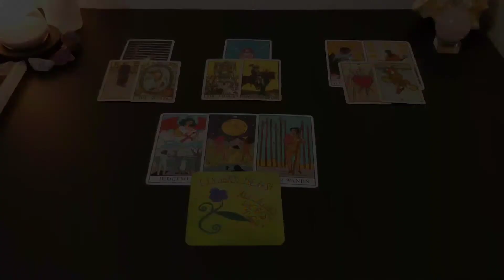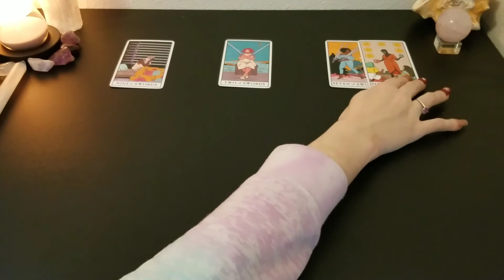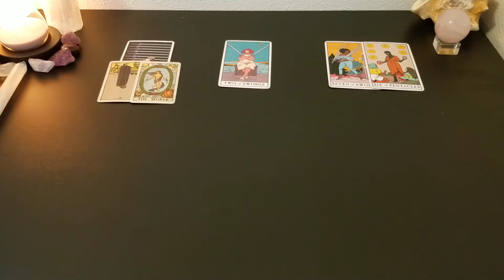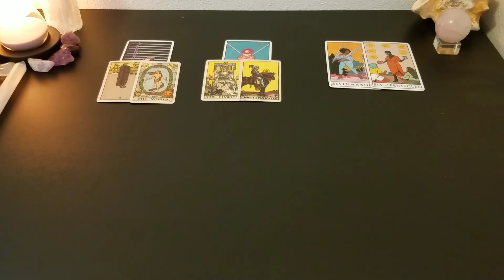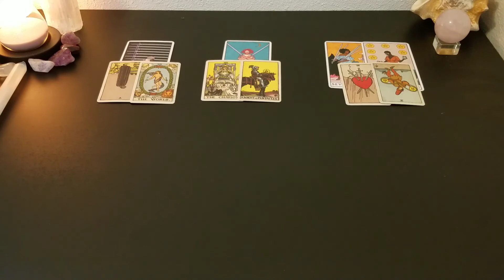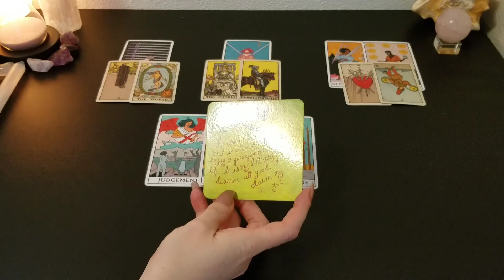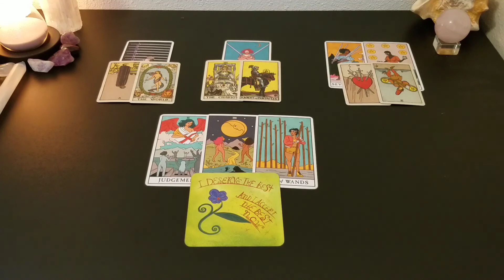♎ Libra | They are holding back. This may be a test | 🌕 full moon tarot 📚 | Dec